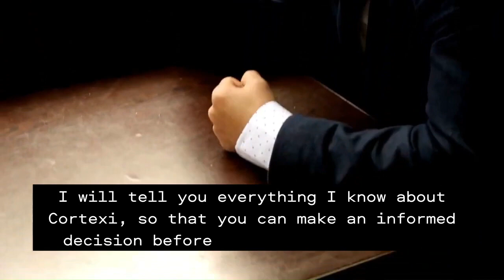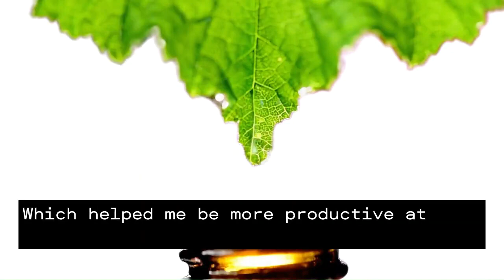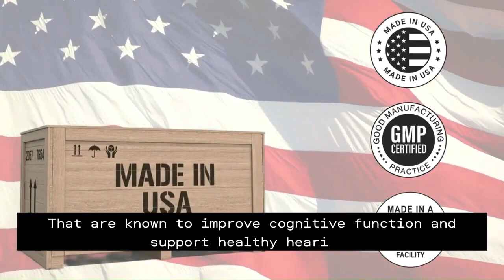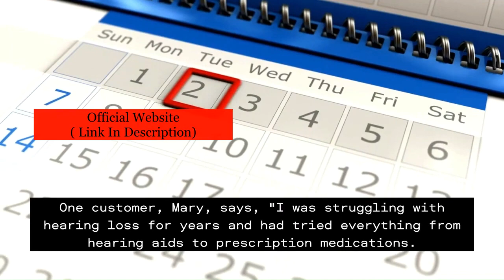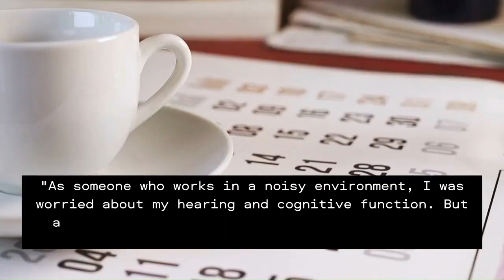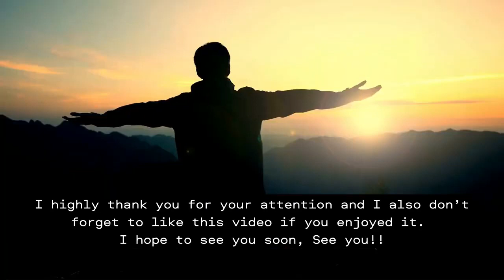⚠️⚠️ CORTEXI REVIEW (( REALLY WORKS ?? )) ⚠️ Cortexi Reviews ⚠️ Buy Cortexi Supplement Purchase 2023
✅ Cortexi Benefits:
• Reduces Inflammation
• Improves Focus

• 1 Bottle of Cortexi: $69 + Shipping
• 3 Bottles of Cortexi: $177 + Free US Shipping
• 6 Bottles of Cortexi: $294 + Free US Shipping

⚠️⚠️ CORTEXI - Cortexi Review (( BEWARE !! )) ⚠️ Cortexi Reviews ⚠️ Buy Cortexi Supplement Purchase

cortexi review
cortexi reviews
cortexi works
cortexi 2023
cortexi supplement
cortexi supplement review
cortexi
buy cortexi
get cortexi
cortexi drop
cortexi drops
cortexi honest review
cortexi benefits
cortexi customer review
cortexi tinnitus
cortexi amazon
cortexi price
cortexi result
cortexi supplements
cortexi work
cortexi ingredients
does cortexi work
cortexi results
cortexi really works
cortexi23
cortex
order cortexi
trycortexi reviews
cortex reviews
cortexi capsules
cortexi discount
cortexi capsules review
cortexi customer
cortexidrop review
cortexi supplement tinnitus
cortexi buy
puchase cortexi
cortexi purchase